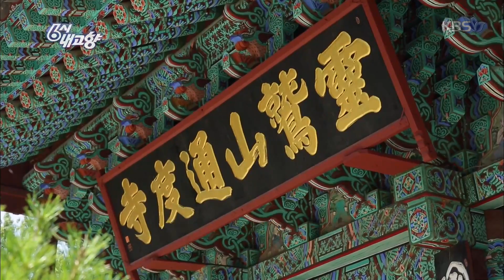[HIT] 6시 내고향 - 천 사백년 역사, 불보사찰! 양산 통도사.20150703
천 사백년 역사, 불보사찰! 양산 통도사